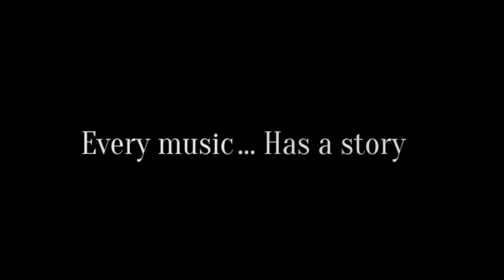A dream of winter - Fantasy Music Mix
00:05 A dream of winter
04:13 Aurora
08:08 Fractals
12:42 Krespun Village
16:16 The great white wolf
20:12 Snow
23:51 Skode's Pilgrims
27:39 Skode's Ritual
33:34 Dwarven Passage
37:28 Sleeping Giants
41:31 The Vale of mist
45:34 Iceblock

Forgotten

The world around her was cold and desolate. But there was also a sort of warmth in the ever-spreading white and grey. A calm of sorts that promised the discovery of beautiful things that need comforting. "Us, things made of warmth need to be close to each other to keep warm." Where did she hear that? She couldn't remember.
   She was Skode, the former mistress of this now haggard land. A kind and forgiving goddess that brought the sun, rain and good crops to the people that worshiped her. But her name had been forgotten in time and the people had stopped thinking of her a long time ago. In the passing of seasons, she forgot herself too. Now there was only one season, winter. Aeons of ignorance made her vulnerable and now she was human too. A helpless child.
   The once green plains were now frozen and hard. The cold-biting winds were harsh and unforgiving and if you took just a wrong step the snow could swallow you whole. Now fire was the ruler of the land, the giver of life and hope. She needed to find a fire soon if she wanted to survive. Or a being made of warmth.
   The little girl that couldn't remember her name or origin stepped forward into the uninviting scenery. She breathed shallowly through the scarf around her mouth and looked around for any sign of life.
   After a time a cart hazed by gargantuan snowflakes appeared in the distance. In lack of any animal help, the two-wheeled wagon was being pulled through the snow rut by a slim silhouette. Only the man's dark eyes escaped the layered bandage-like attire that he wore.
   As he got near he started yelling. 'By Skode's sleep, what is a child doing outside on a weather like this?' His voice could barely cut the whistling gust.
   'I... I don't know. I'm looking for warmth.' The words came out awkwardly and seemed foreign.
   'Well, this won't do at all.' The man gently let go of the poles tied to the sides of the cart. It buried itself in the snow as the three sacks inside drew the weight back. He came close to her and unwrapped the thick cloth covering his mouth.
   'My village is not far, and even in these troubled times we don't let children at the mercy of the frost,' the wrinkled mouth of the old man said with a thick accent.
   She nodded, not knowing what to reply.
   'A prayer will be held tonight as the sky aurora reveals itself. There will be porridge and mulled honey wine.' He considered himself for a moment. 'Well, hot tea for you. Come. It's not good to stay too much outside. Our community is not far and my granddaughter will be excited to make a new friend. Not many children are around anymore.'
   The girl could feel he was a kind and warm man. She followed him closely as he lifted the poles of the wagon with a grunt and took it out of the snow with exercised ease.
   'Maybe tonight she will hear us.' The old man said wistfully. 'Maybe Skode will wake up and come back to us. We miss her dearly.'